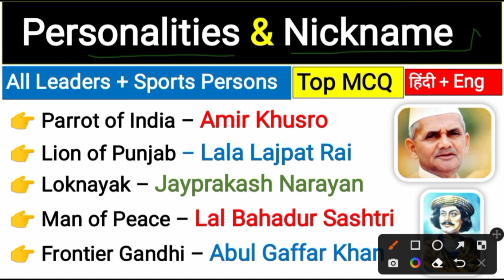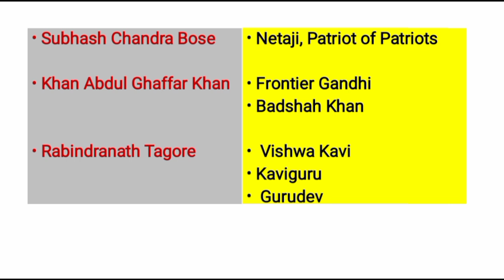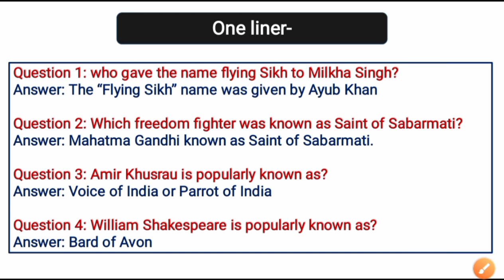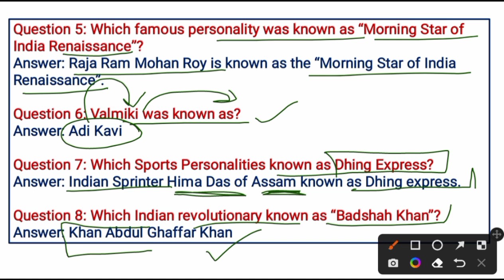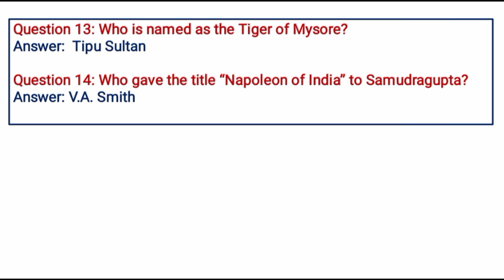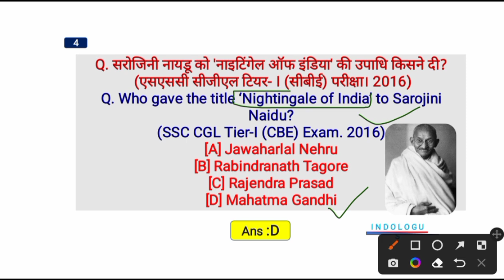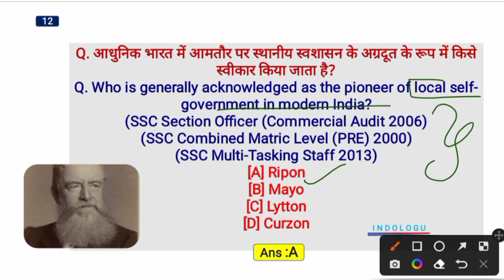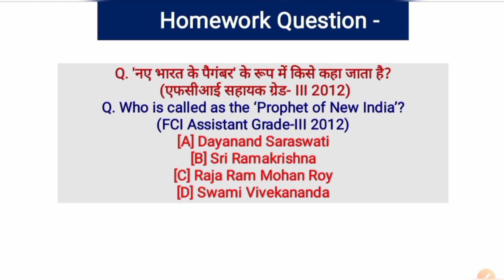Nickname Of Famous Personalities | Indian History | Alternative Name Of Famous Personality Gk MCQs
Alternative Name Of Famous Personality| Indian History | Nickname Of Famous Personality Gk MCQs|

nicknames of famous personalities in india

nicknames of famous personalities quiz

nicknames of famous personalities of world

nicknames of famous personalities pdf

nicknames of famous personalities pdf download

nicknames of famous personalities in hindi

nicknames of famous personalities of india

nicknames of famous celebrities

nicknames of famous sports personalities

nicknames of famous sports personalities uk